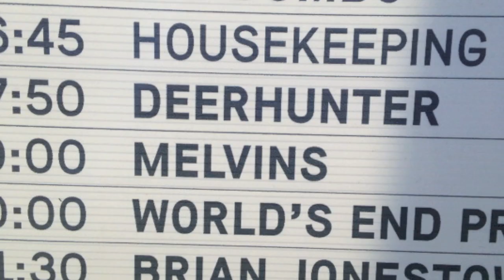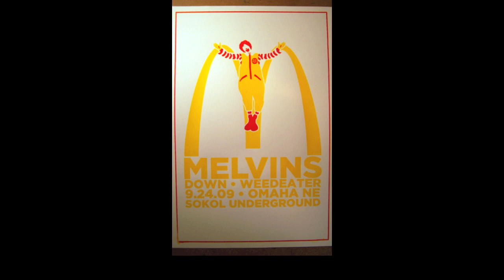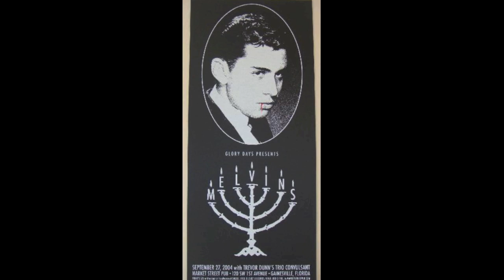Melvins Meredith Music Festival 2013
Melvins live big band Meredith Music Festival 2013 MMF Buzz Osborne Victoria Australia Melbourne Dale Crover